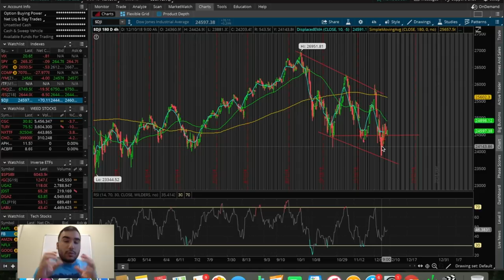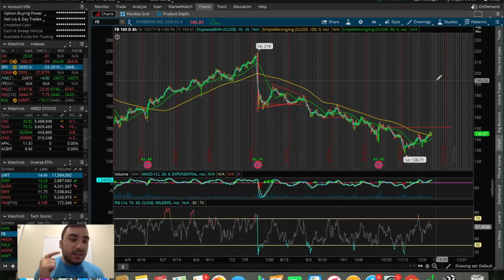CRUDE OIL REVERSING!? | Trading Update 12/13/18 | Trading Stocks 101